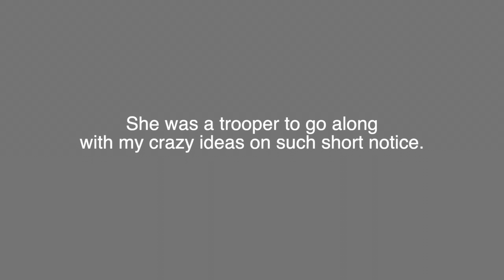MEGATRON'S MESSAGE TO MOM (Part 2/4)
*Universal Studios Hollywood - USA*